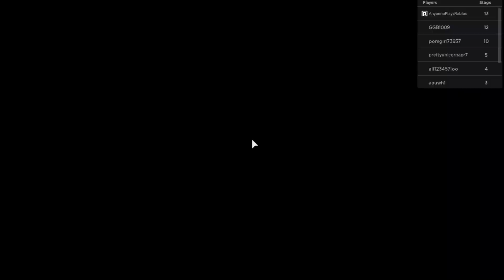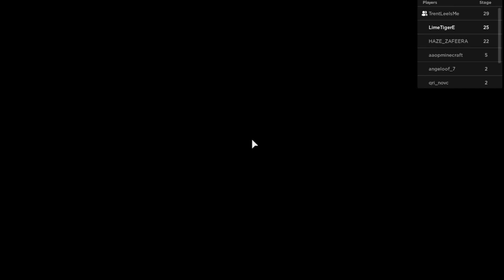Obby Wars Ep 1: Pirate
GG Trent! We are making this a series so more to come! I am sowwy there is no sound! i will reupload sound if u need it!